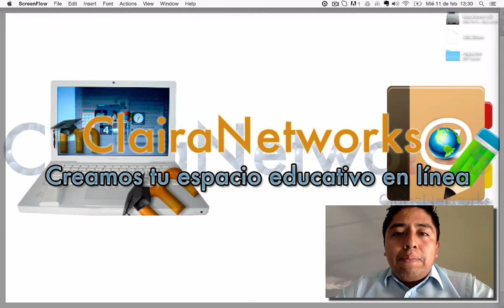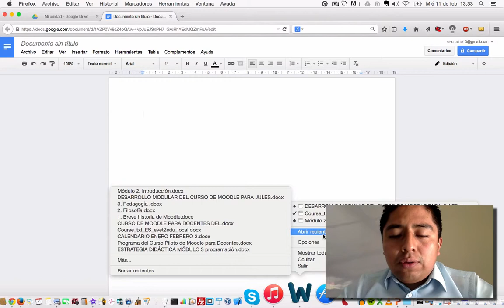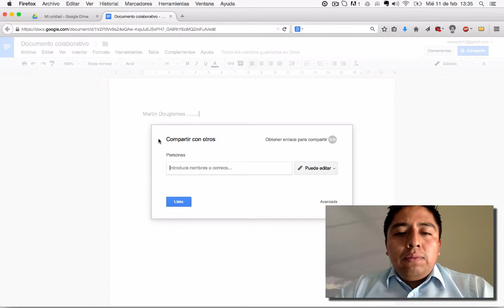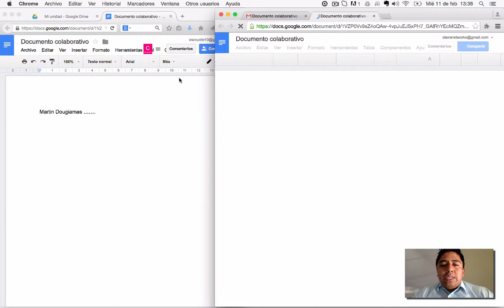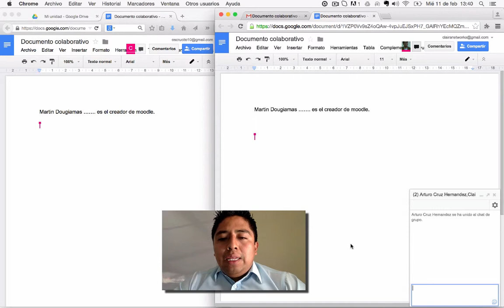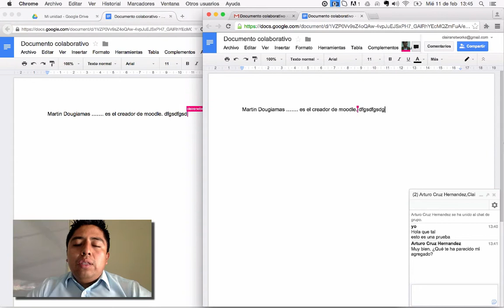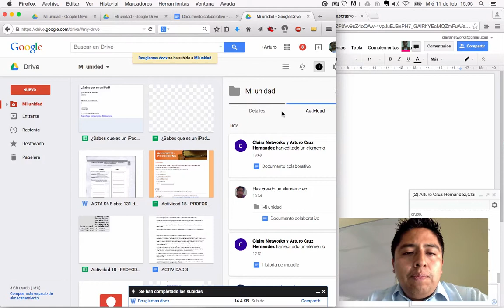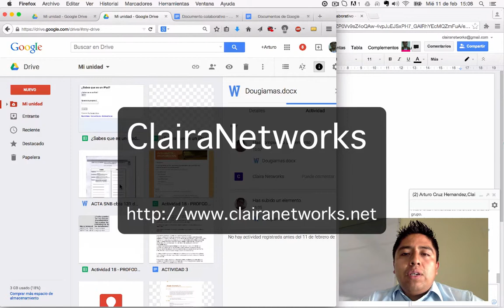Videotutorial del Uso de Google Documents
Videotutorial del Uso de Google Documents en el que se muestran las opciones que ofrece esta herramienta tales como: Compartir un documento, chat, comentarios, etc.

Ahora te ofrezco el servicio de creación de tu plataforma moodle incluyendo tu servidor y nombre de dominio por tan solo $5,200.00. Aprovecha esta gran oportunidad. Tiempo limitado.